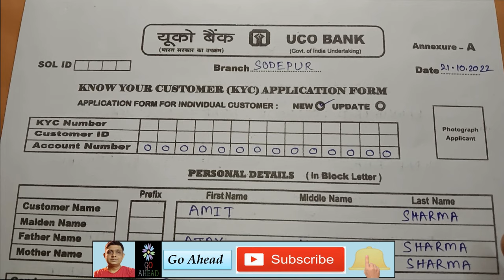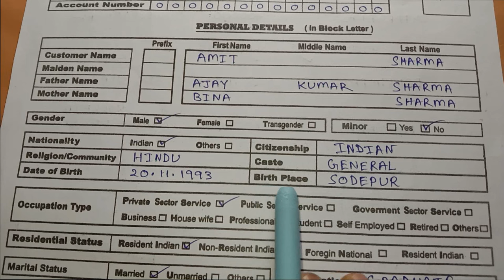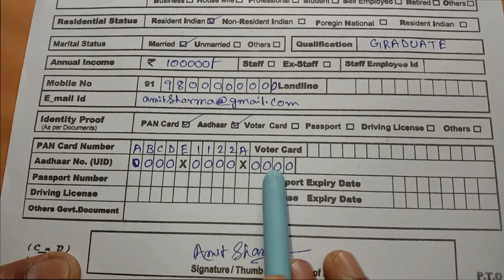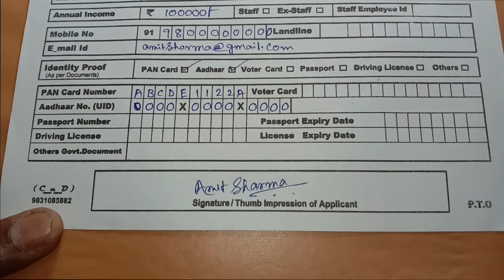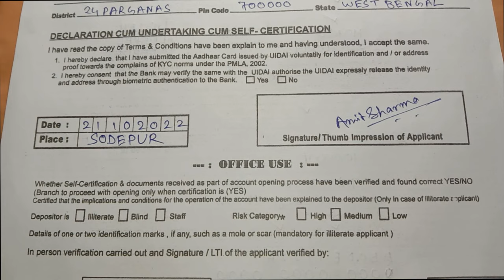UCO Bank KYC Form Fill Up/How To Fill Up UCO Bank KYC Form/Uco Bank Kyc Update Form Fill Up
UCO Bank KYC Form Fill Up/How To Fill Up UCO Bank KYC Form/Uco Bank Kyc Update Form Fill Up Step By Step In Bengali.
..Thanking You..